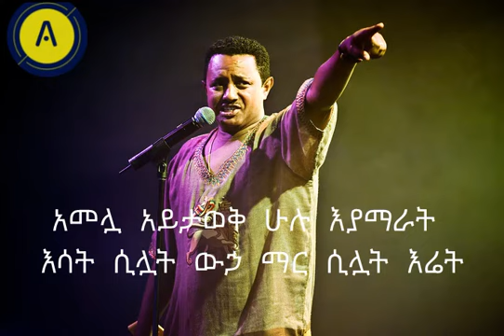Teddy afro music gedam neshገዳም ነሽ lyrics